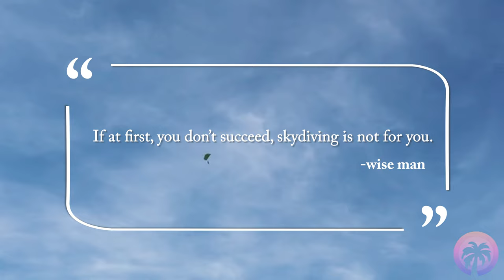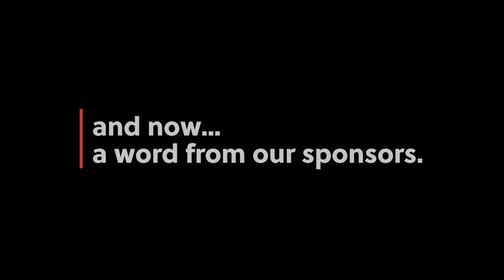EFL - Episode #007 Amelia Island Skydive | Amelia Island, FL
ONE OF THE BIGGEST COMPLIMENTS WE CAN RECEIVE IS SUPPORT FROM OUR VIEWERS!

What a crazy day! @CodyCzapla surprised us with a day of skydiving @skydiveameliaisland! They had all been before but it was my first time! I like to think of myself as a bit of a thrill-seeker so this was such a great opportunity to get out of our comfort zone and bond as friends! It was a fun afternoon and we are grateful for the gesture! If you have never been skydiving before I suggest checking out @skydiveameliaisland. The staff was knowledgeable and courteous. They also helped us catch some geat footage!

Come Check out Amelia Island Skydive!

SET ALERTS UP SO YOU ARE NOTIFIED OF NEW EPISODES!

teamSTRONG is a group of professional realtors operating in the greater Northeast Florida area, POWERED BY eXp Realty. theCAICEDOmortgageteam is our powerhouse mortgage team. Guaranteed Rate helps millions of people to obtain a mortgage so you can realize the dream of Homeownership! SEE WHAT YOUR BUYING POWER IS TODAY!

ARE YOU LOOKING TO BUY OR SELL A HOME? WE CAN HELP!
[CLICK BELOW]
flow.page/mattstrong

ARE YOU THINKING ABOUT BECOMING A REALTOR? LET'S CHAT!
AMBERSTRONG.EXPREALTY.CAREERS  [CLICK HERE]